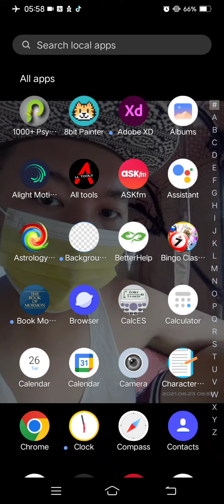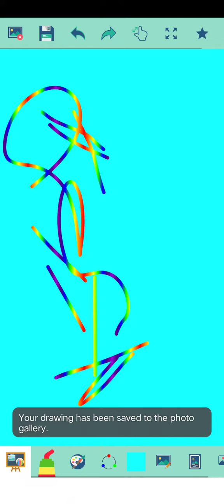Marvin Rey — Vlog 10,892